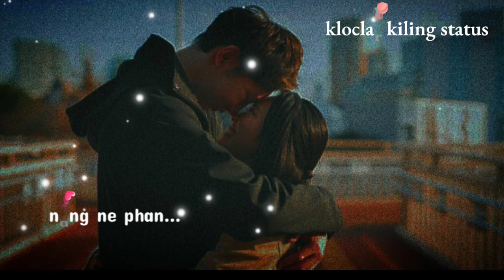Sam pri kimi atur vang si karbi new video status songs